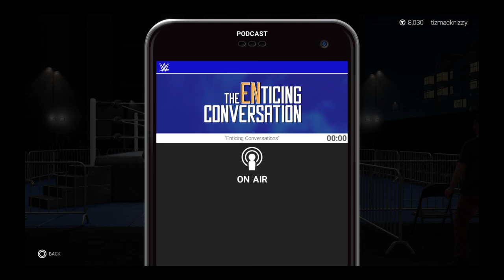WWE 2K19 MYCAREER: Silvered Grunion Part 01